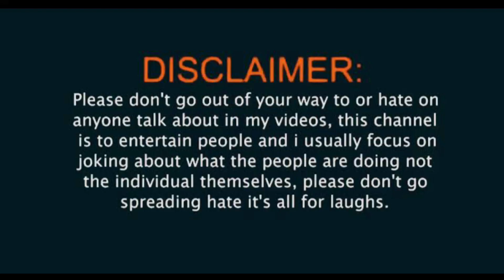chakhindar bou | চাকিন্দার বউ | Rajbanshi funny video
chakhindar bou | চাকিন্দার বউ | Rajbanshi funny video | ‎@desibaus5491

হামার ভিডিওখান কেবলমাত্র মজার উদ্দেশ্যে বানানো হইছে। তাই দয়া করিয়া কাহো ভিডিও খান সিরিয়াস ভাবে নেন না এবং মাথা গরম করেন না